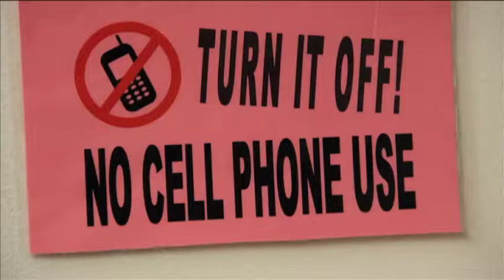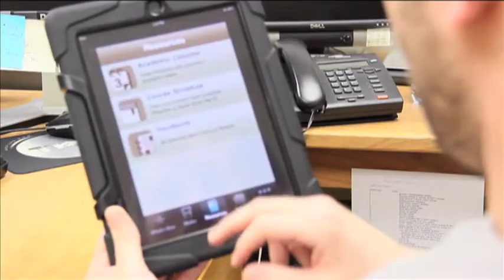Using Technology in Classrooms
Technology seems to be everywhere you look. Most Texas State students probably own at least one electronic device, and they like to use them. In this Bobcat Update, Mariana Garcia tells us how electronic devices are affecting students and their behavior in the classroom.